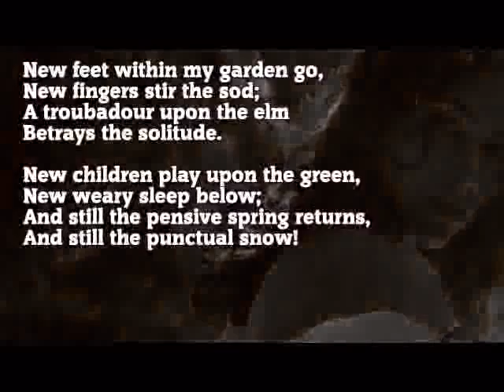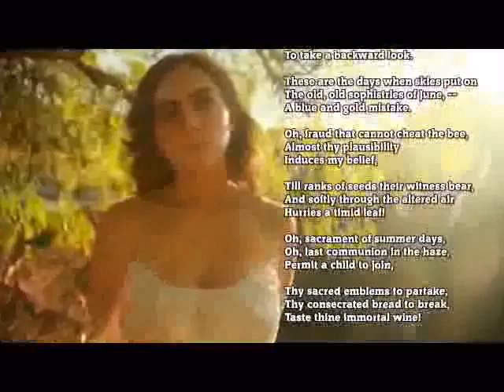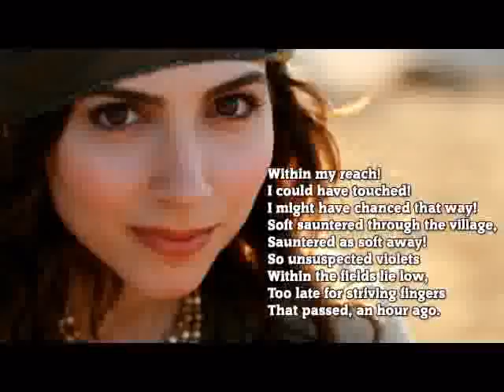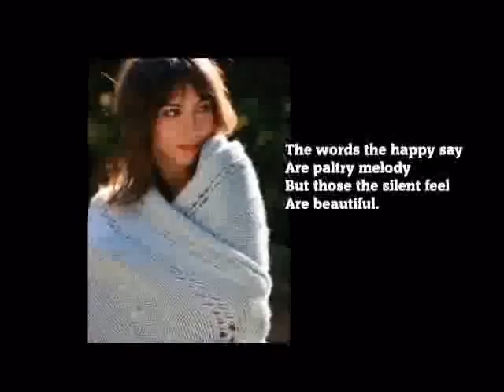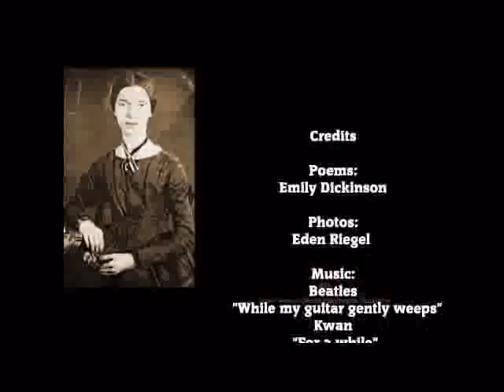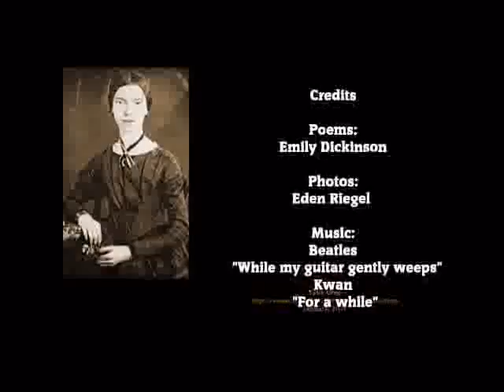The words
Emily Dickinson. Eden Riegel. Beatles. Kwan. Poetry.